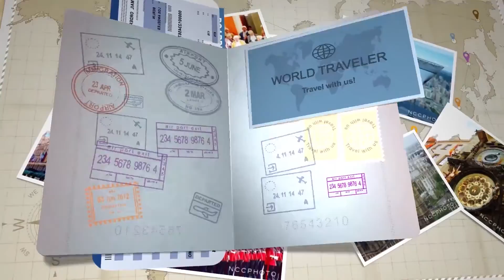Ajodhya Hill Forest & Village Usuldungri | Tribal Village | BAGHMUNDI Hills | RVC Travel Exclusive